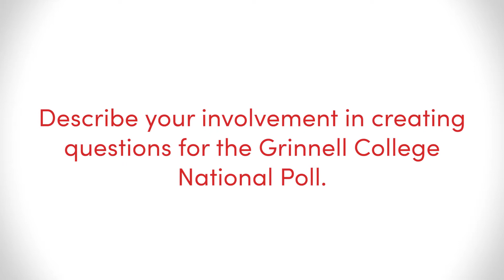Grinnell College National Poll: Ethan Pannell ’21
Ethan Pannell ’21 explains his role in the September 2020 Grinnell College National Poll and provides analysis of the results.